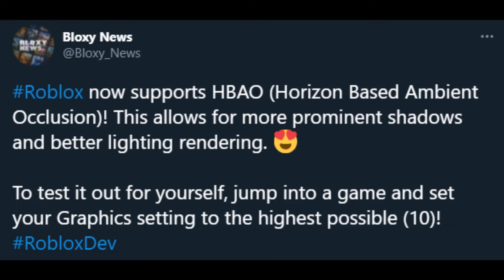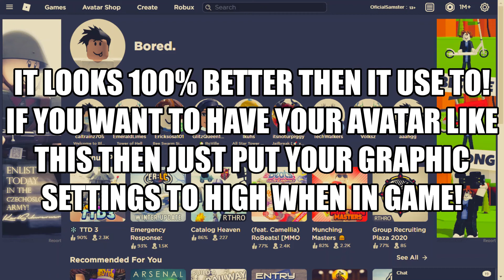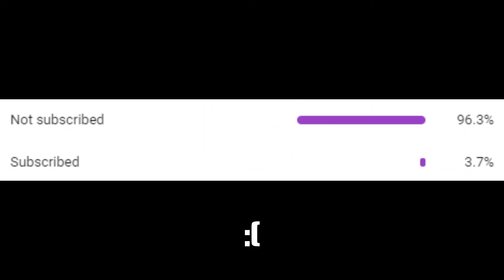New Roblox HBAO Graphics Update!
This seems to be the 1st good roblox update in a while lets hope they keep coming.
1 like + sub = 1 wish for another good roblox update

My Setup ↓
COMING SOON!